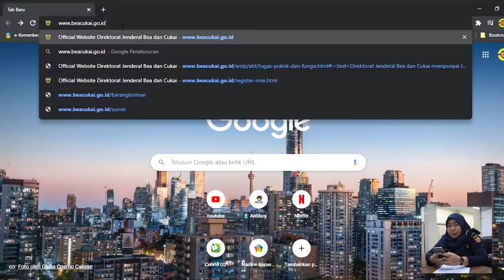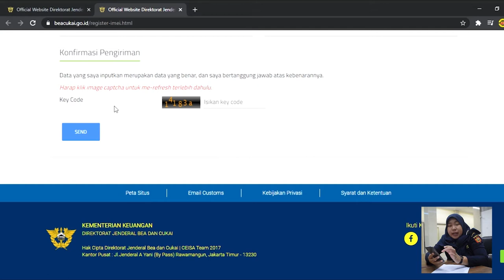Bekaru's Tutorial - HP-mu Baru?? Ikuti Tutorial Daftar IMEI-nya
Haloo. Selamat pagi temen-temen Bekaru semuanyaa..😘😘🥰

Gimana kabarnya nih? Mimin harap selalu sehat semua yaa. Jangan lupa selalu terapkan protokol kesehatan dimanapun kalian berada ya. Semoga pandemi ini cepat segera berlalu..🥰😷😷

Temen-temen semua, udah pada tahu belum caranya registrasi IMEI?? Kalo belum tahu yuk pahami caranya di video tutorial kali ini. Tentor Bella kali ini mau kupas mendalam seputar dunia IMEI..😮😮

Ga perlu lama lagi, yuk marii sini. Siapkan jajannya dan minumnya. Tutorial kali ini seruu..😁

Jangan lupa tinggalkan like ya, boleh dikomen, dishare juga biar semakin banyak yg tahu. Hihihi.